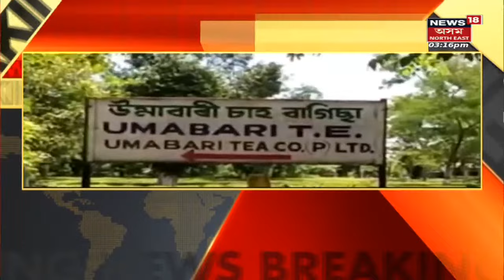Afternoon Express | ধুবুৰীৰ চিলাৰায় নাৰ্চিংহোমত উত্তেজনা | Assamese News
0:00 Intro
0:08 চিলাৰায় মাল্টি স্পেচিয়েলিটি হাস্পতালত এই ঘটনা। লগতে চাওঁক দিনটোৰ বহু গুৰুত্বপূৰ্ণ খবৰ |
dhubri ri

Dhubri | Assam News | News18 Assam Northeast |  Assam News | News in Assam | Assamese News | Northeast news | Northeast India |